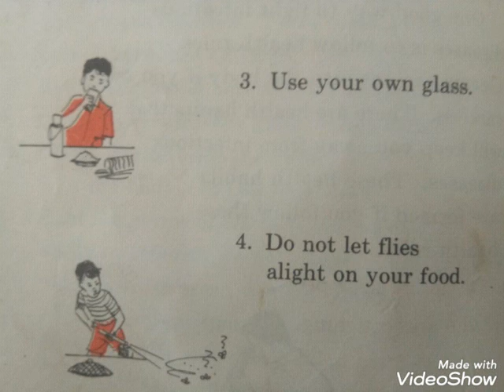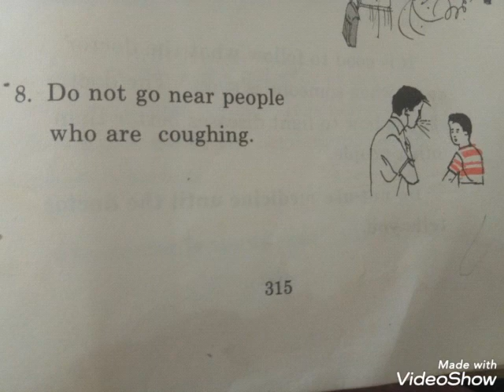Some health Rules..read and follow..subscribe all..created..Tirso Ablir Remollo.